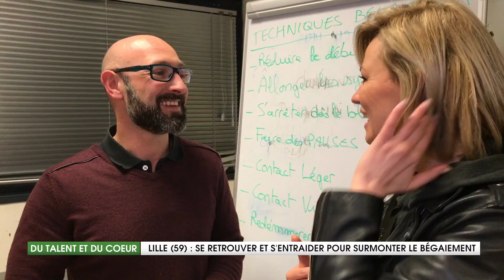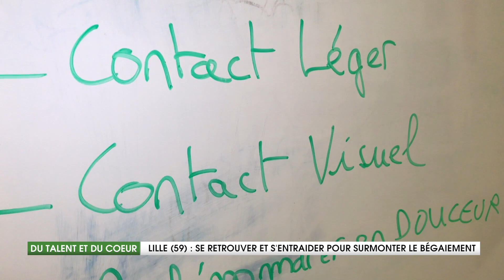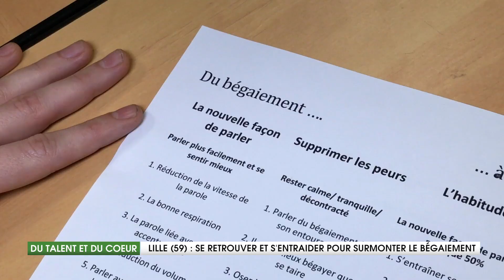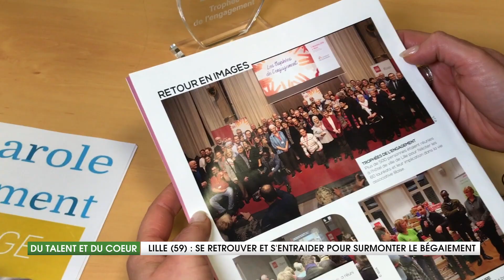SE RETROUVER ET S’ENTRAIDER POUR SURMONTER LE BÉGAIEMENT - Du Talent et du Coeur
Daniel, Rabba, Nathalie ou encore Étienne sont toutes des personnes bègues et luttent chaque jour pour assumer leur différence et sensibiliser là société aux personnes bègues.